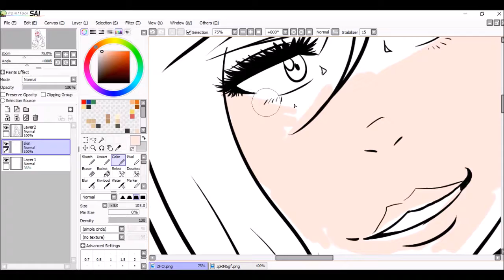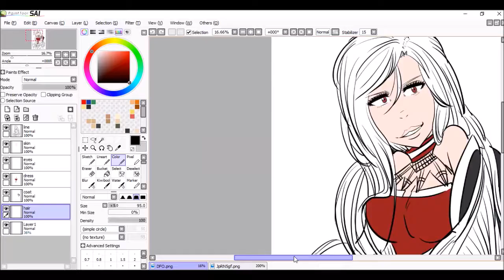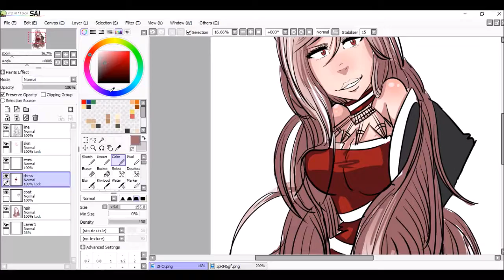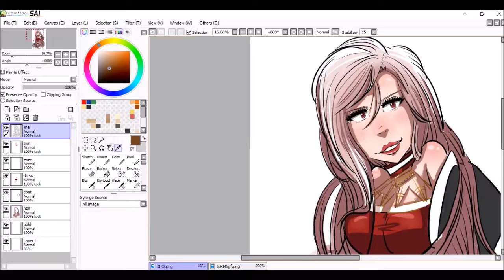✎ Speed Paint ✎ || DFO || Vagabond ♫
Wanted to make this into a magnet for my Fiance since he plays DFO . lol enjoy!

You and can follow me and give me a watch at:

FFXIV Art Tumblr: Janesheep.tumblr.com
DeviantART: JaneSheep.deviantart.com